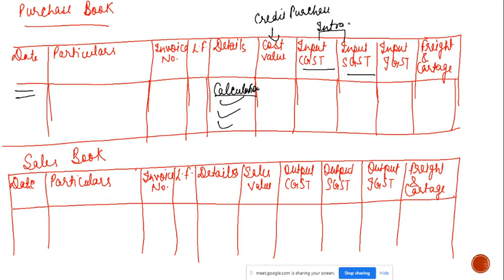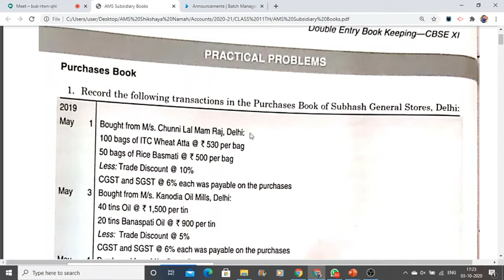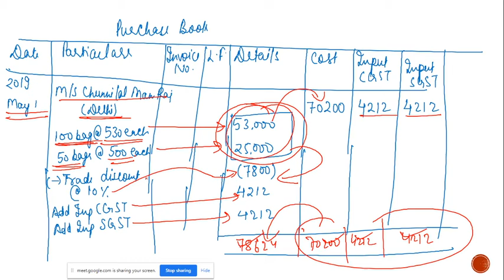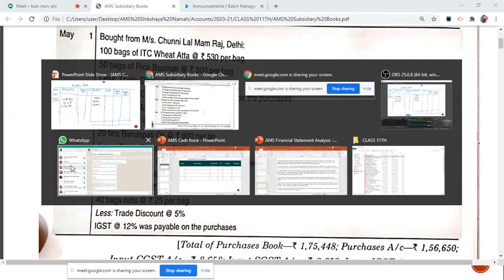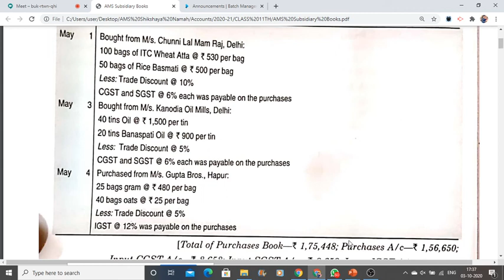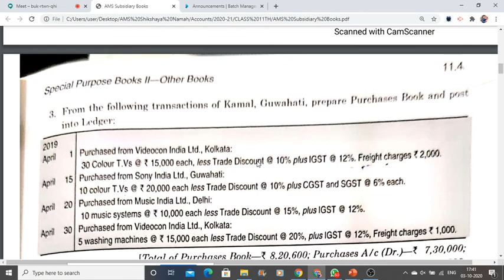LIVE SESSION: AMS Class 11th- Subsidiary Book 1